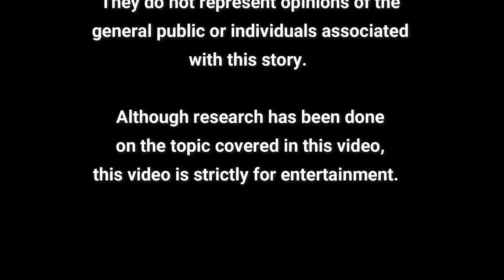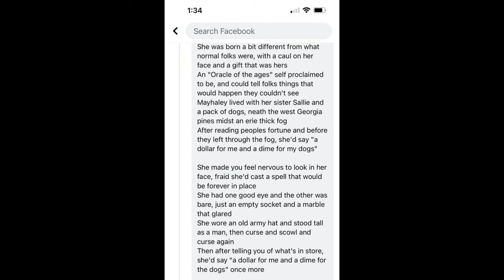Mayhayley Lancaster: The Witch of Georgia & The Murder that Made the Her Famous